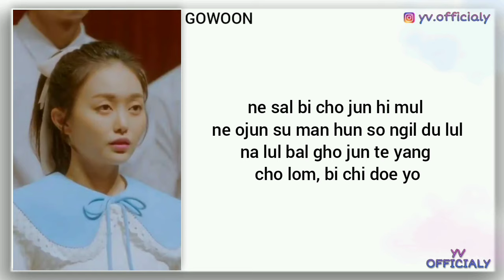Gowoon - Stage Singing [True Beauty Eps.5] (Easy Lyrics)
true beauty behind the scenes eng sub ep 13,
true beauty behind the scenes episode 14,
true beauty behind the scenes ep 6,
true beauty but u should read the webtoon before u watch it,